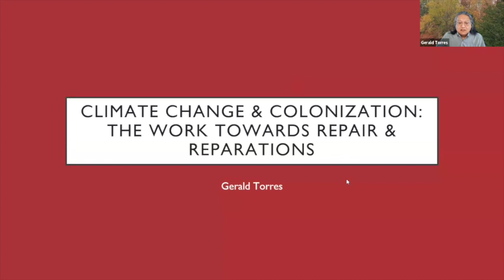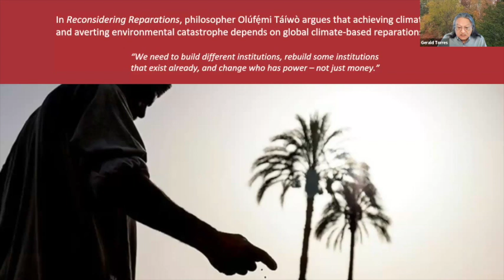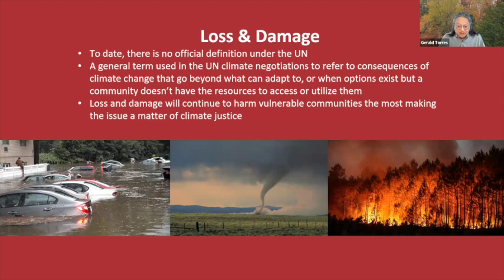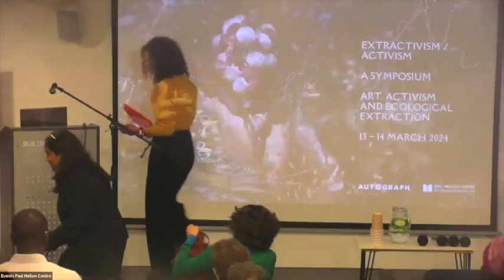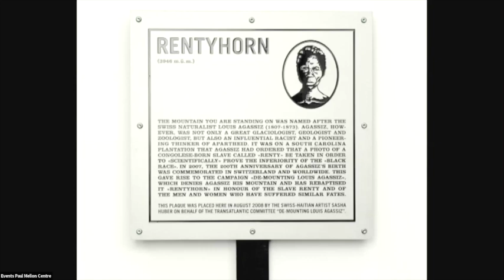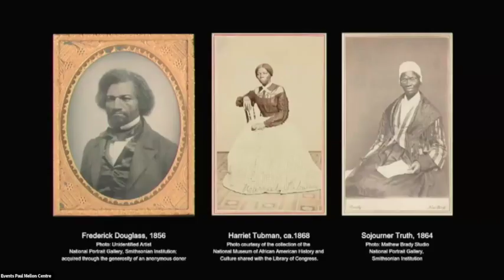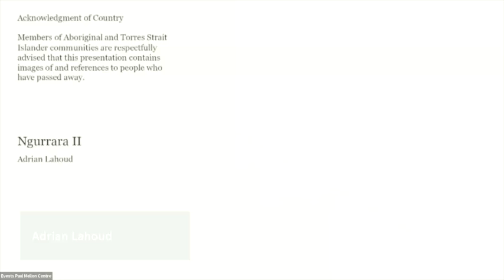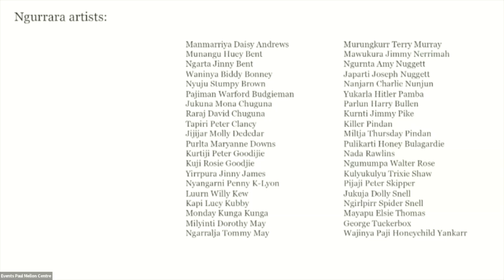Extractivism / Activism: Art, Activism and Ecological Extraction - Repair / Reparations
13 to 14 March 2024

Speakers: Bindi Vora, Gerald Torres, Sasha Huber, Adrian Lahoud

A collaboration between the Climate & Colonialism research project at the Paul Mellon Centre and Autograph ABP.
The arts have long been concerned with highlighting the ongoing histories of resource extraction and its repercussions. This symposium asks: what next? By bringing together researchers, artists, designers and activists from a range of backgrounds, this event will consider local projects in intersectional, granular detail, to collectively re-evaluate the relationship between the arts, extraction and activism, both historically and in the present.
The two days are framed around three broad themes: Colonial and extractive histories, Reparative and fragile ecologies, Environmental justice and legal rights.